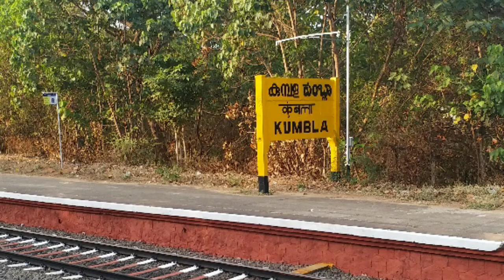Choir picnic from Infant Jesus church Bnatwal